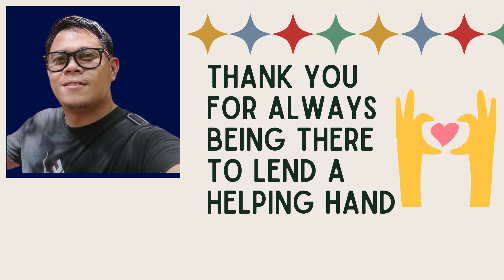Happy Birthday Papa Kristian